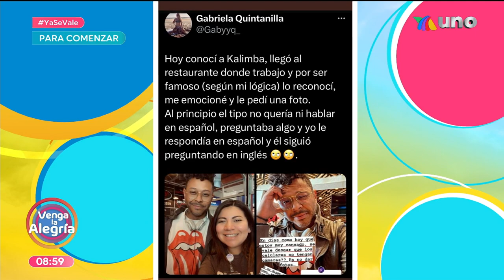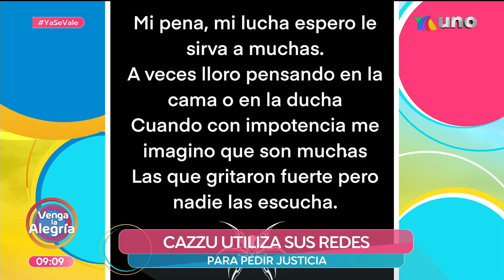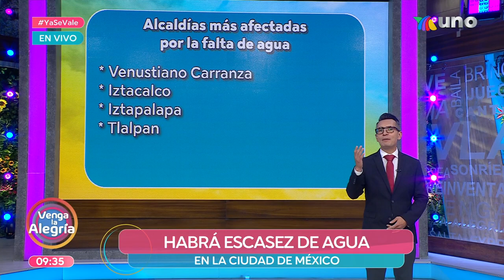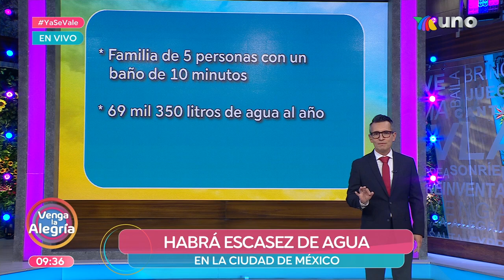¡Interminables descargas en Guerra de Palabras! | Programa 09 marzo 2023 PARTE 1 | Venga La Alegría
Además, el médico de cabecera nos explicó a detalle qué es el glaucoma y cómo puede afectar; y tuvimos lo mejor de los famosos en la Zona de Espectáculos.